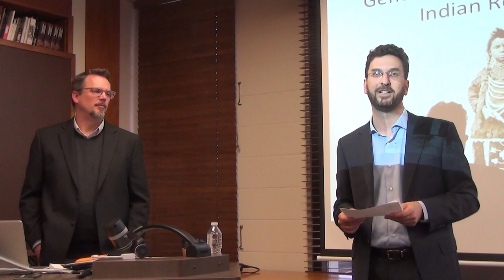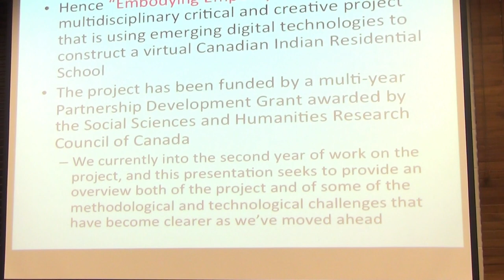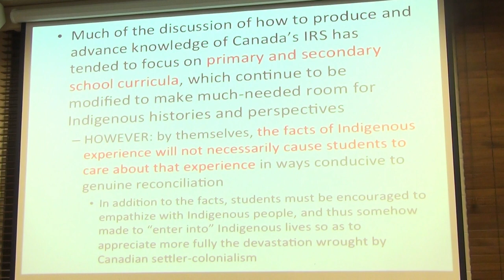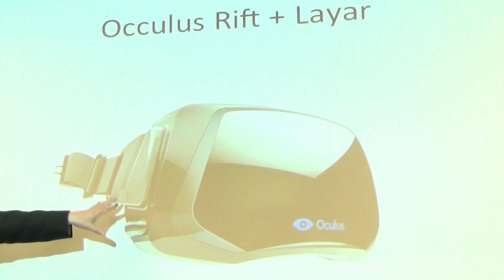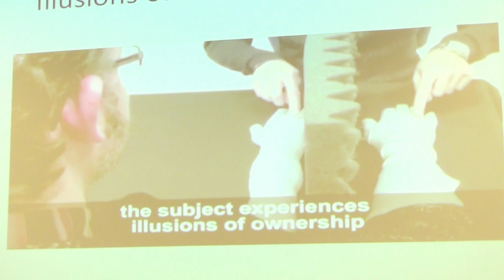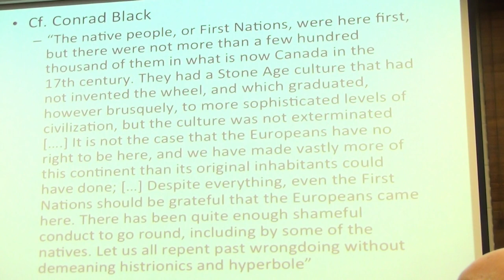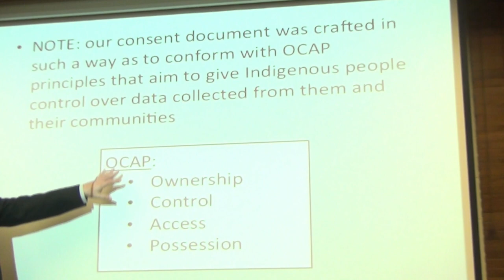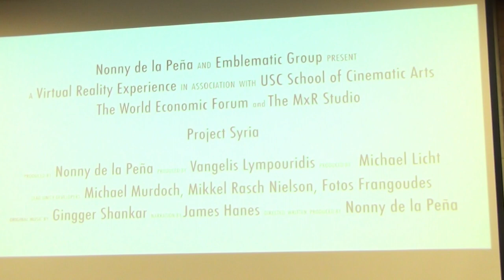The Making of a Virtual Indian Residential School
Embodying Empathy: Canadian Settler-Colonial Genocide and the Making of a Virtual Indian Residential School

This presentation introduces and reflects on some of the key challenges facing researchers involved with the multidisciplinary critical and creative Embodying Empathy project now underway at the University of Manitoba. Embodying Empathy seeks to construct a digital representation of a Canadian Indian Residential School (IRS) using virtual and augmented reality technologies. The project’s digital “storyworld” is being designed as a museum-quality educational tool that will instruct those immersed in it about Canadian settler-colonial genocide. It also seeks to ascertain whether immersive representations can bridge the empathetic distance separating victims from secondary witnesses to atrocity.

Adam Muller is Associate Professor of English at the University of Manitoba (Canada). He specializes in the representations of war, genocide and mass violence, human rights, memory studies, critical theory, cultural studies, and analytic philosophy.

Q&A 49:34